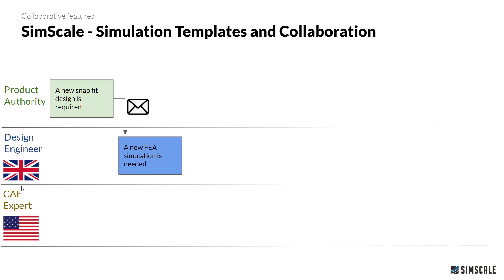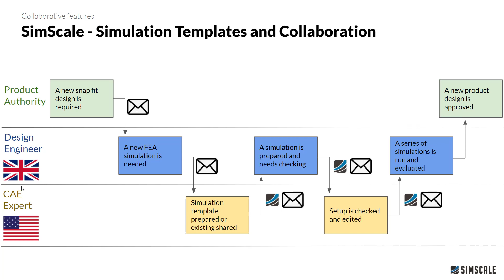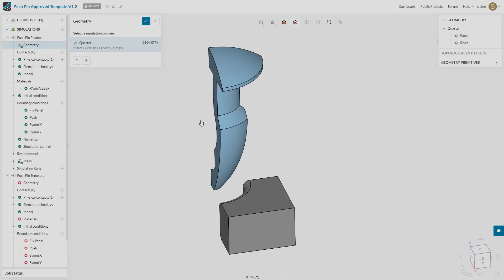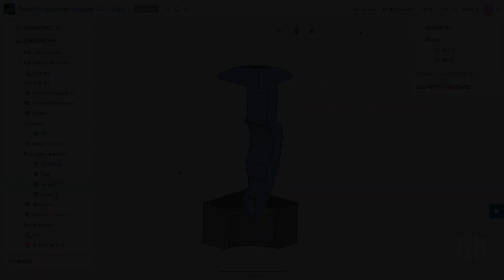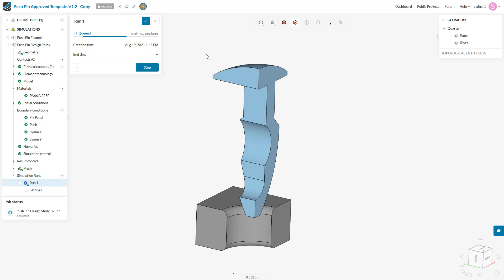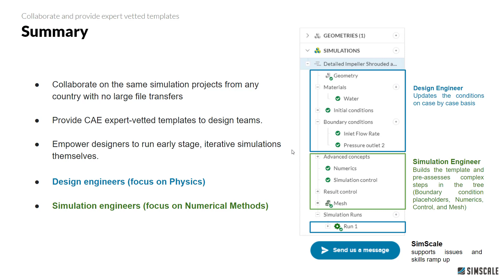Simulation Templates and Collaboration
Learn more about simulation templates within SimScale and how to increase collaboration across teams and entire organizations.